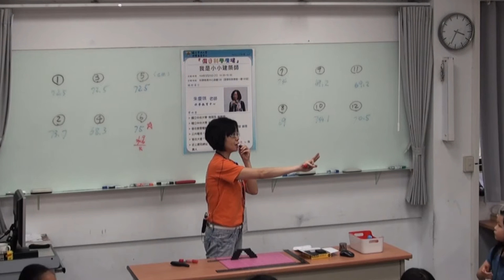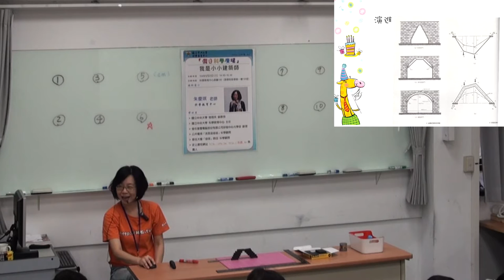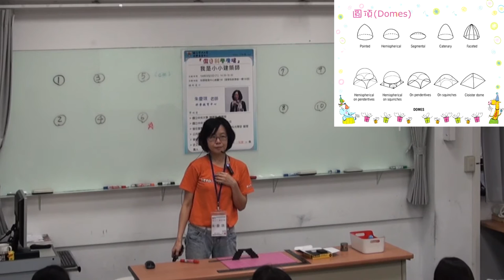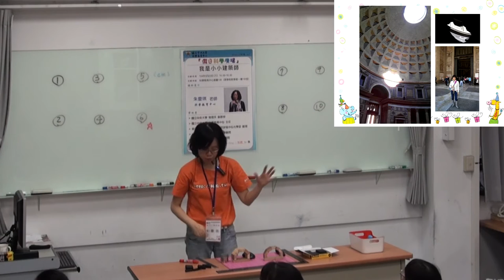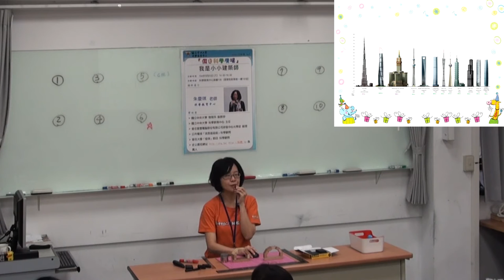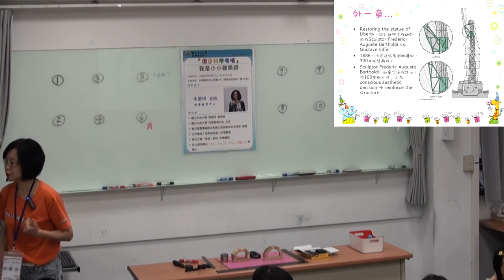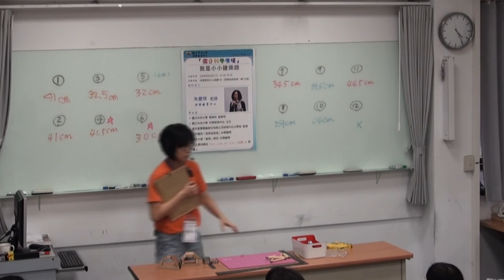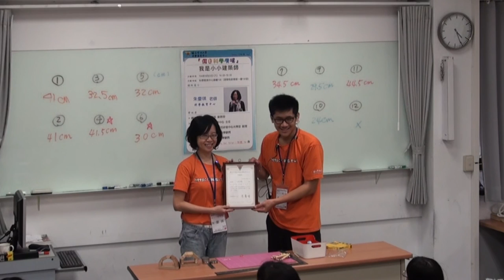小小建築師 2/2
104春季假日科學廣場
日期：2015/5/23
講者：朱慶琪 老師